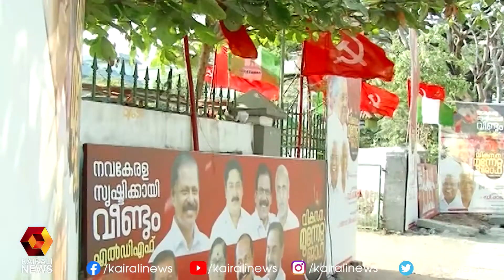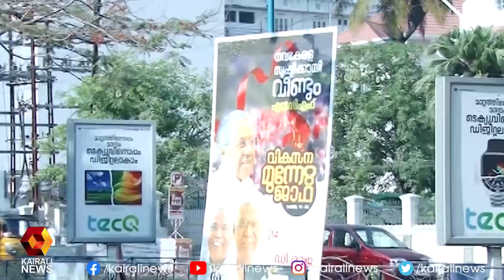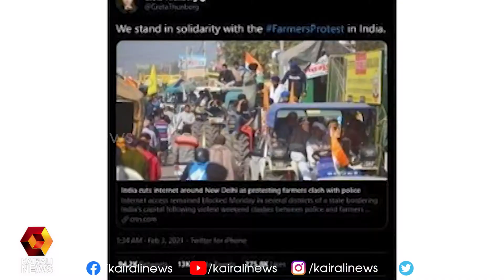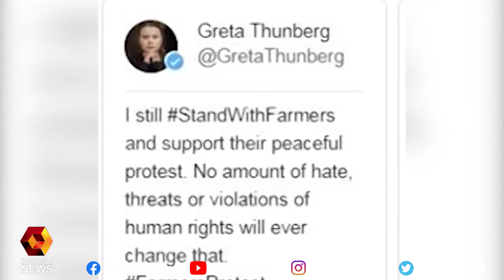പാലക്കാട് മൂന്ന് സഹോദരങ്ങള്‍ മുങ്ങിമരിച്ചു| Kairali News